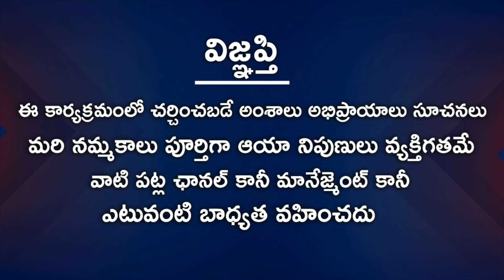Meena Rasi August 1st - 31st 2020 | Rasi Phalalu Telugu | Astrologer Nanaji Patnaik | Pisces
Watch Meena Rasi August 1st - 31st 2020 | Rasi Phalalu Telugu | Astrologer Nanaji Patnaik | Pisces.